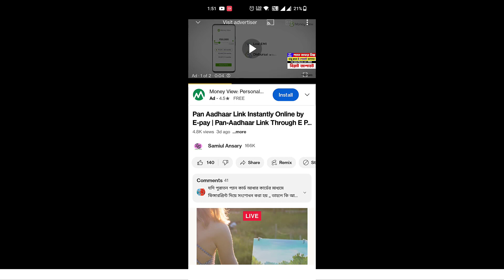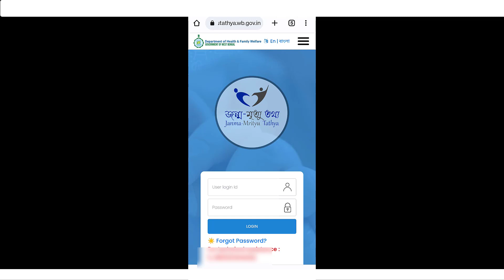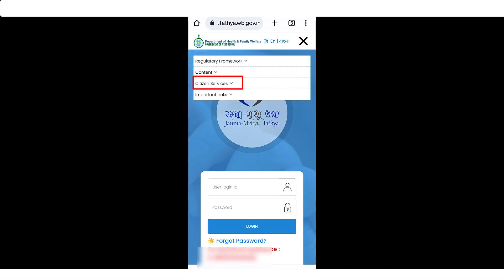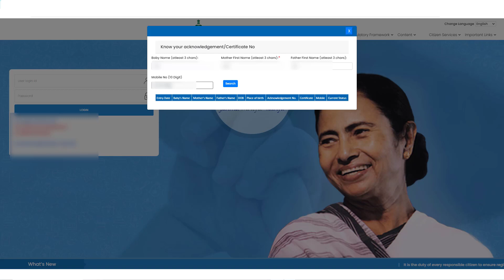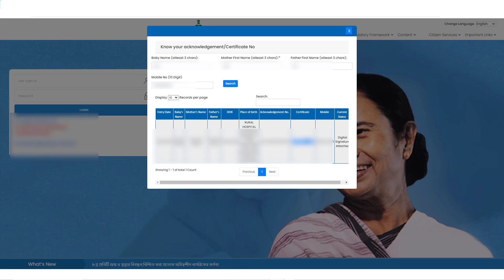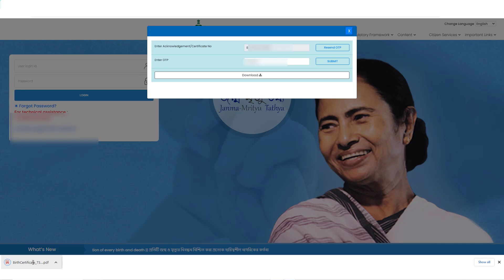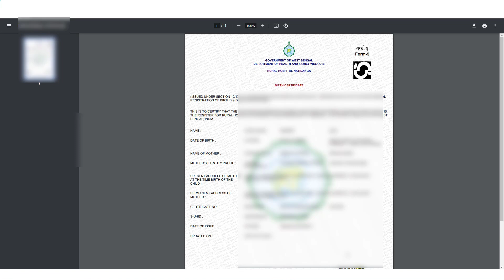Birth Certificate Download Online 2023 | Download Birth Certificate online in West Bengal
how to download birth Certificate online in West Bengal 2023?